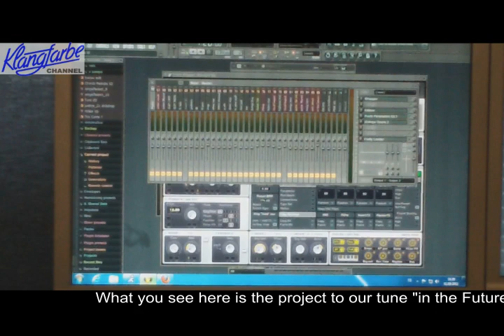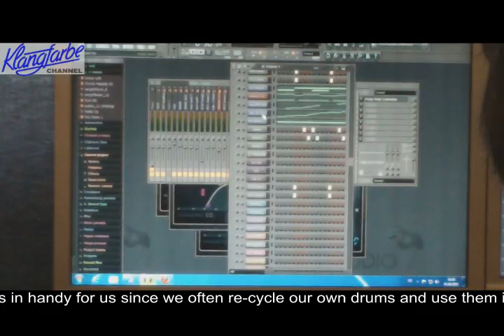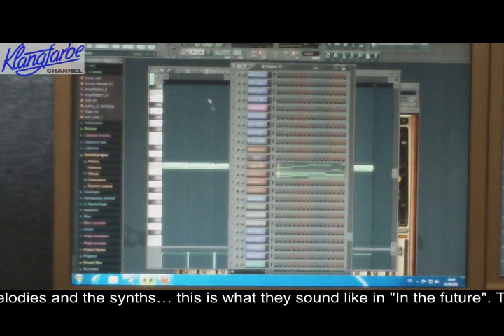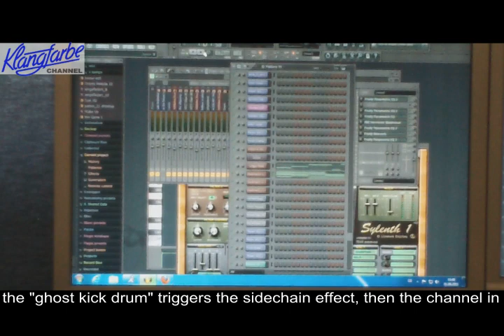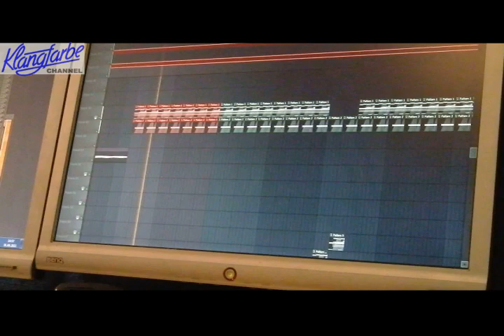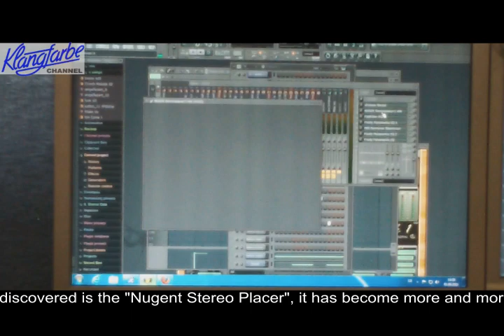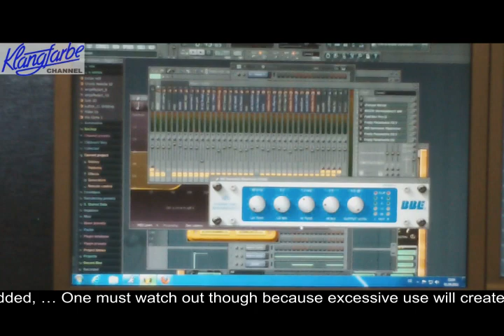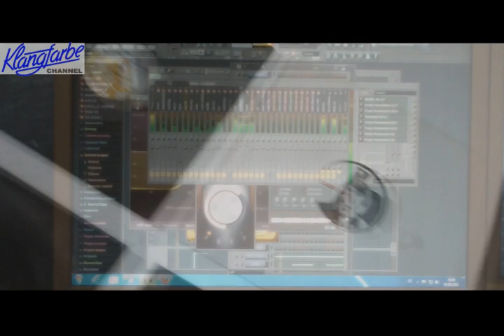CAMO&KROOKED/Jenna G/Futurebound - FL Studio 10 Session "IN THE FUTURE" english subtitles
Exclusive Feature for Klangfarbe Music Store Vienna: Drum 'n' Bass producers Camo & Krooked demonstrate the making of "In the Future" ft. Jenna G and Futurbound. A tune taken from their brand new album "Cross the Line".
Thanks to  - Facebook.com/Shutterbelgium - for providing us with footage !

Video-Recording:
Zoom Q3HD, Olympus LS20, Canon S95
Sound-Recording:
Zoom H4n, Sontronics STC2X
Editing: